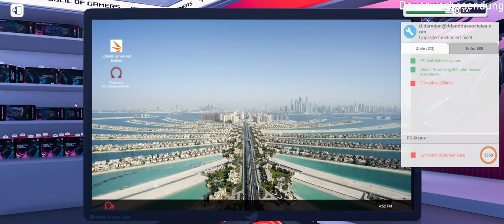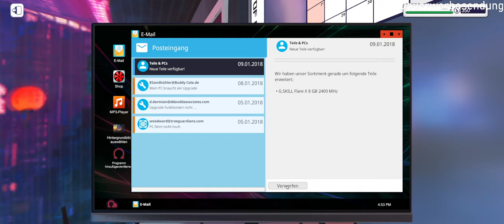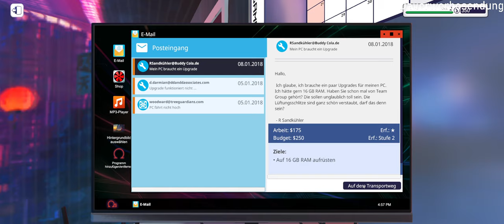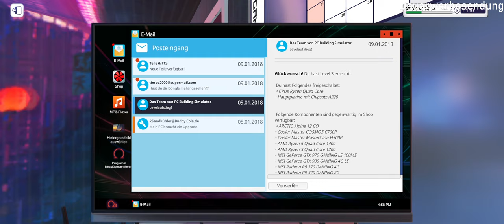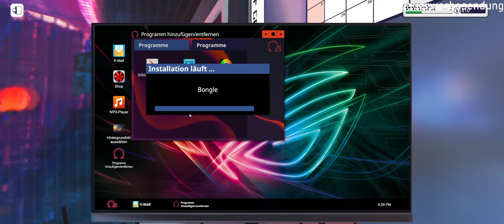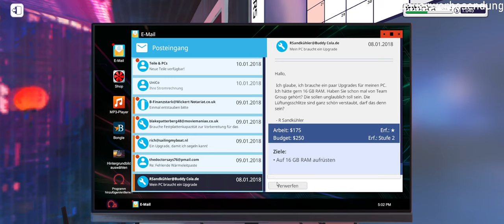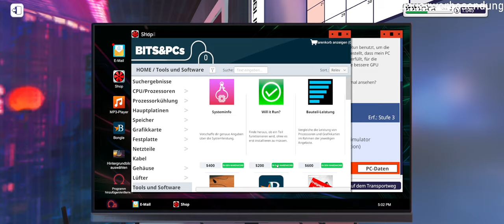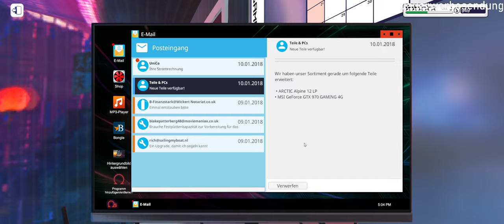PC Building Simulator #004